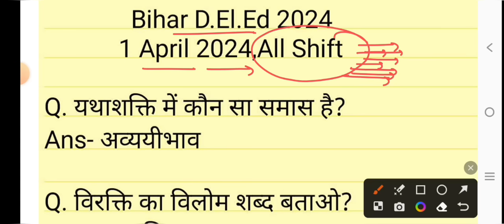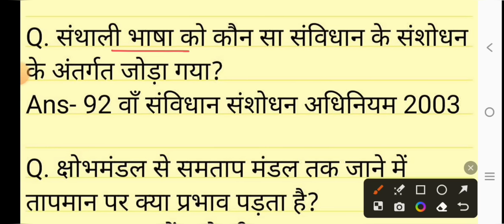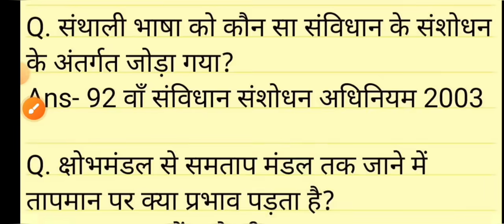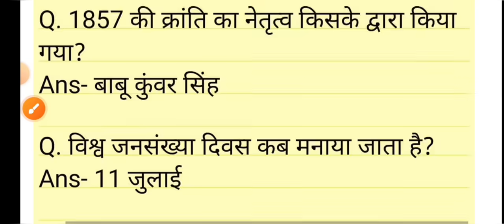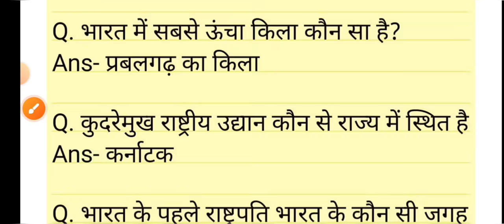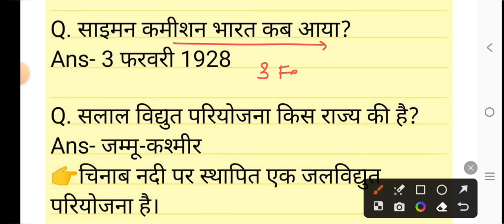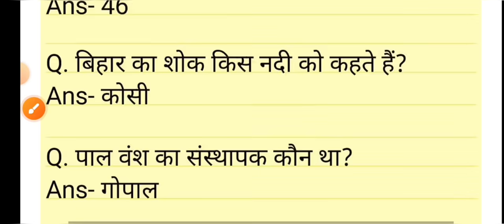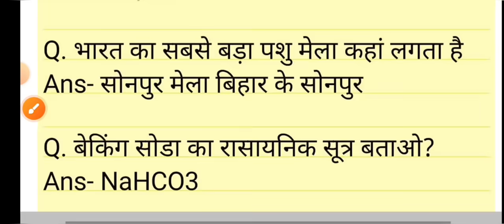Bihar Deled 1 April 2024 All Shift exam analysis//Bihar Deled 1 April All Shift Questions Solution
Bihar Deled 1 April All Shift Answer Key.